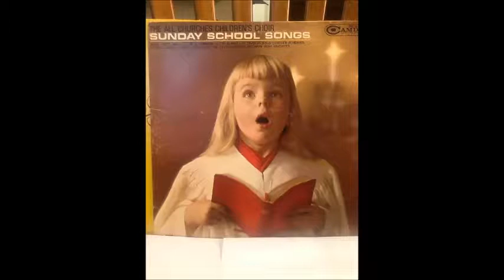Sunday School Songs - Wonderful Words Of Life